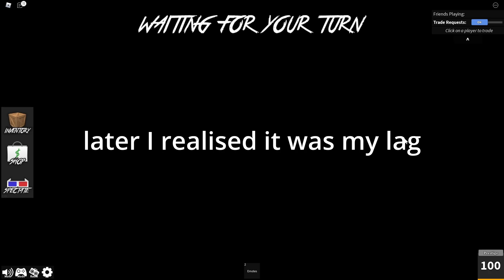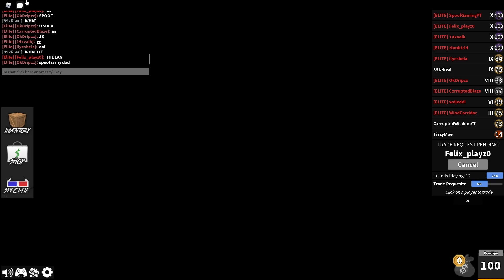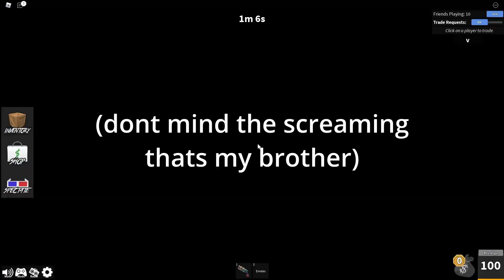[MM2] 1v1ing my Fans BUT with CHROMA SWIRLY GUN!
Keep watching because I hit some crazy shots with chroma swirly gun Hope you enjoyed this video "1v1ing my Fans BUT with CHROMA SWIRLY GUN!"  Have a good day :)